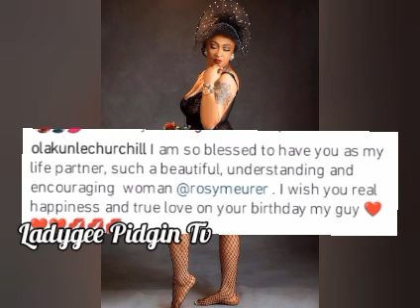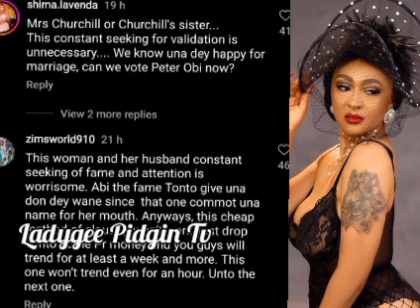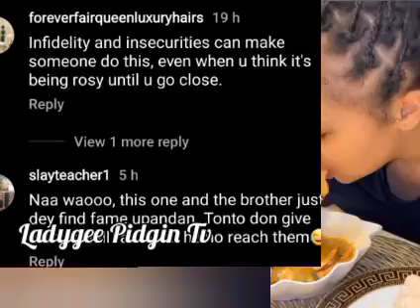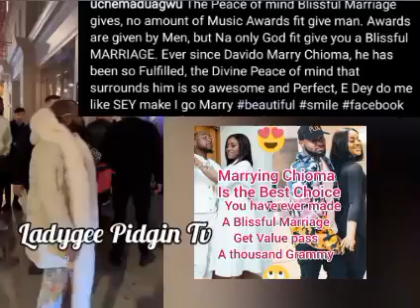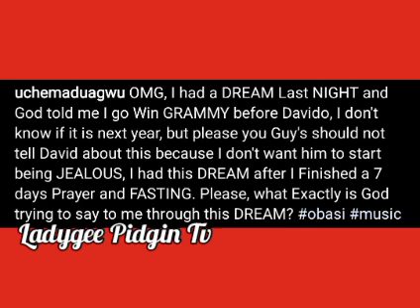Davido Exchange Chioma For Grammy Rosy Dr@g For C0py!ng Tonto Regina Not Happy As Ned Forgive Laila